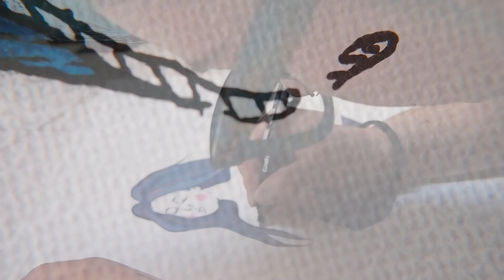UV Ultravioleta - Ingrávido [EP - La Naranja Semántica]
Ingrávido, tercer tema del EP "La Naranja Semántica" del grupo Ultravioleta.

Grabado en los Estudios Luna Nueva de Zaragoza de la mano de David Marco.